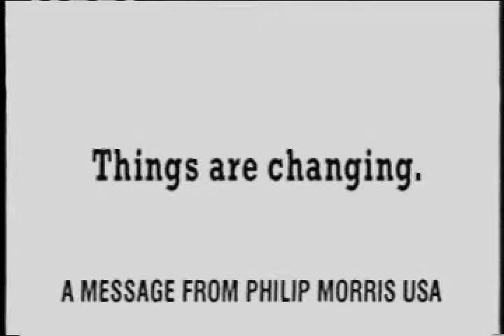We Want You to Know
"We want you to know" is the tagline from this advertisement, produced by Philip Morris, touting the changes induced by the Tobacco Settlement Agreement.